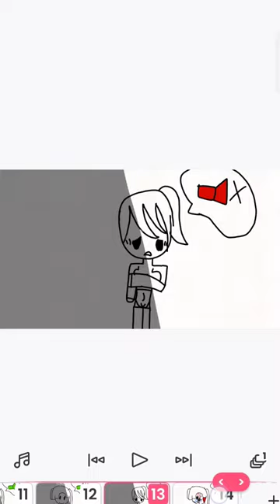1 เมษายน ค.ศ. 2024